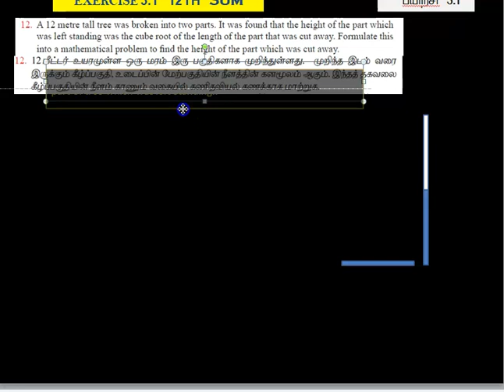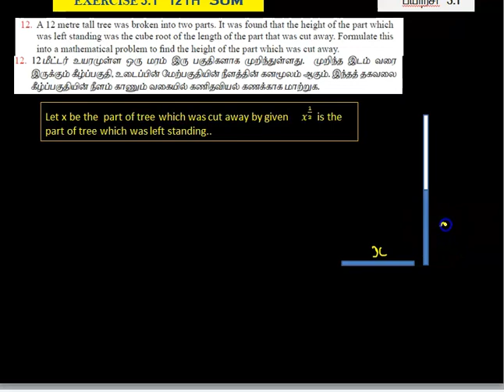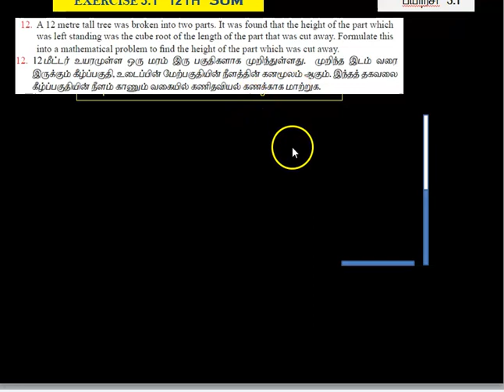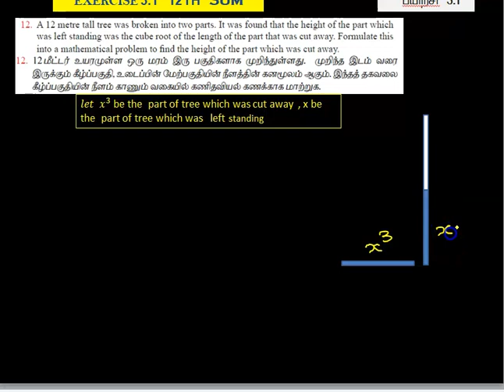12th MATHS 3RD CHAPTER | THEORY OF EQUATION | EXERCISE 3.1 Q.NO.12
12th  MATHS  3RD CHAPTER |  EXERCISE 3.1  Q.NO.12